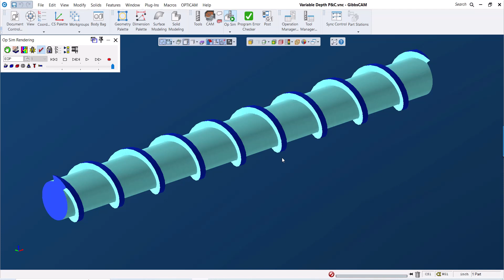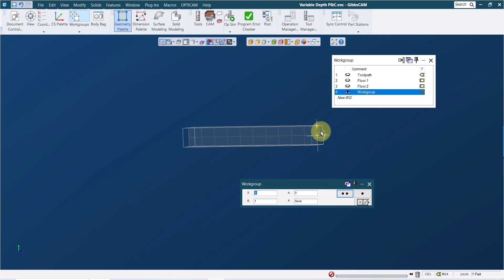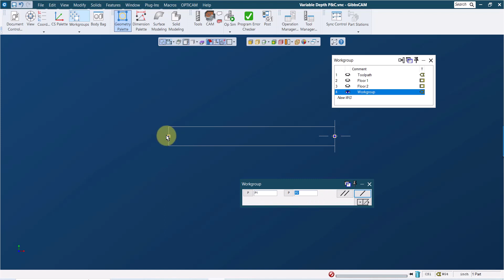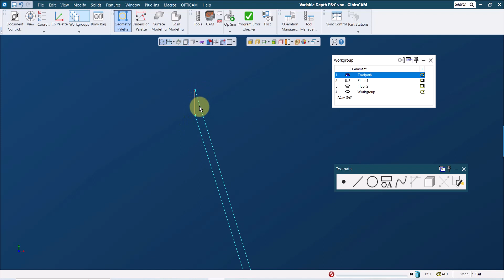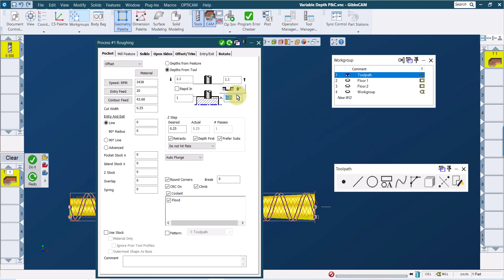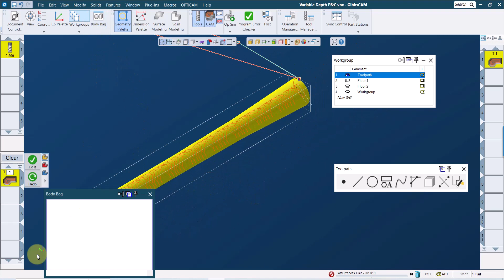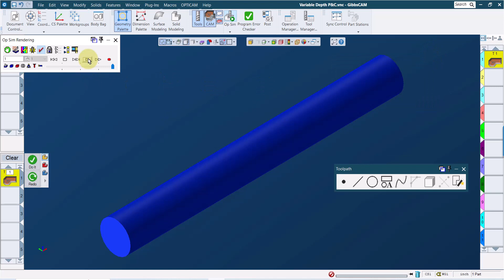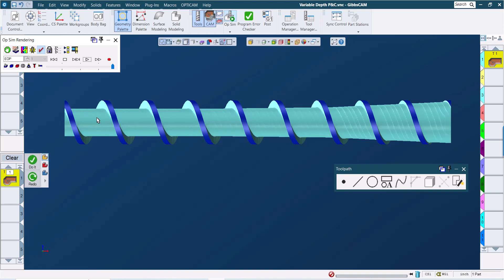GibbsCAM Tech Tip: Create a Tapered Toolpath with Polar & Cylindrical Milling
This month's GibbsCAM Tech Tip shows you how to project a Polar & Cylindrical (aka rotary milling) toolpath onto a solid model to control a variable depth pocket or contour. This tip is especially useful for creating variable depth screws or other helical parts without having to use the 5-axis option.

Creating a wrapped toolpath on a tapered rotary part can be a challenge, but there is a simple way to do it, once you understand that the toolpath is calculated before it's wrapped. We walk you through it in this month's video.